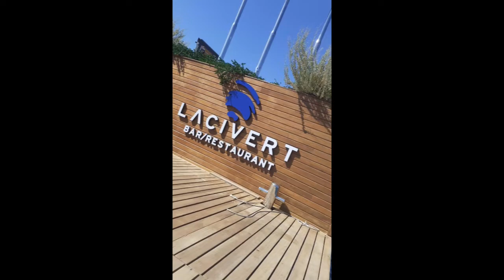LaciverTeam 2021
S a m a n d a ğ    P r o d u c t i o n    G U R U R L A    S U N A R